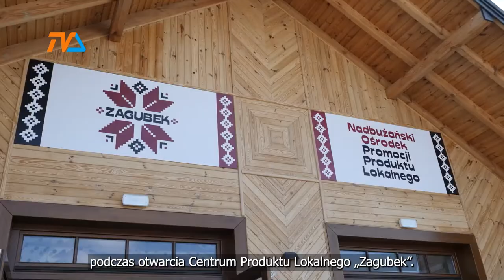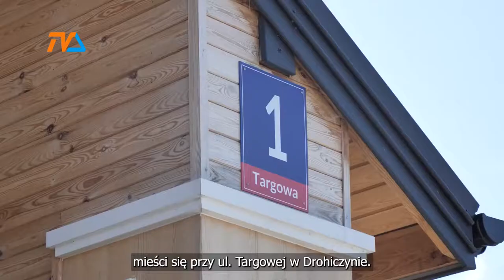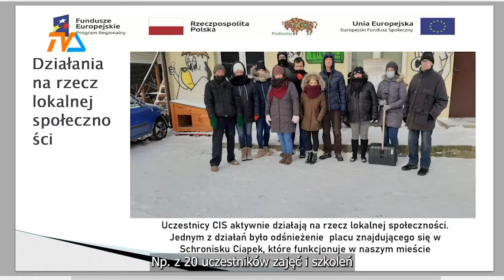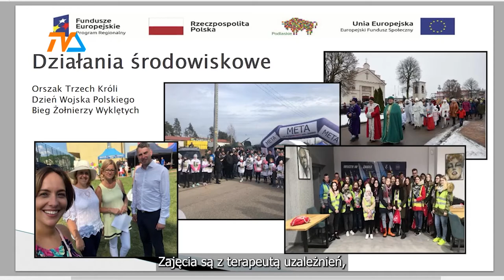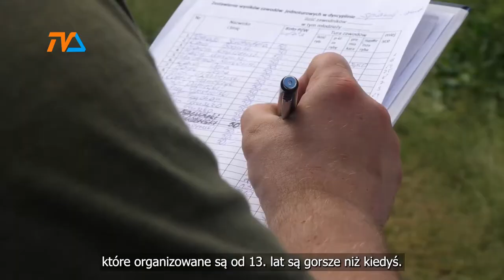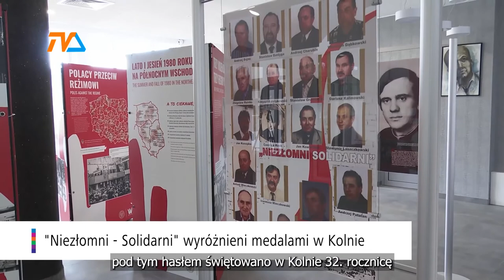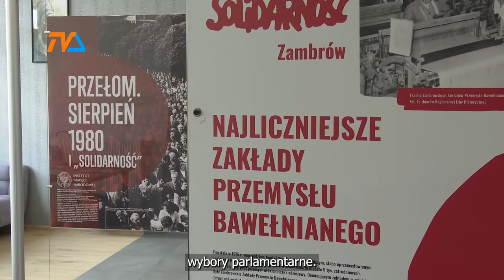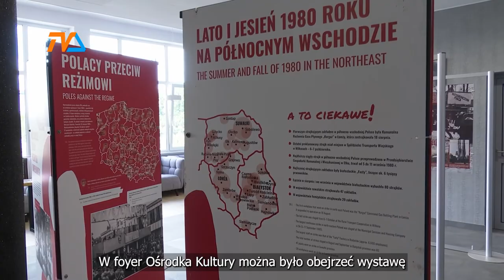Kronika Województwa Podlaskiego |TVSUWAŁKI